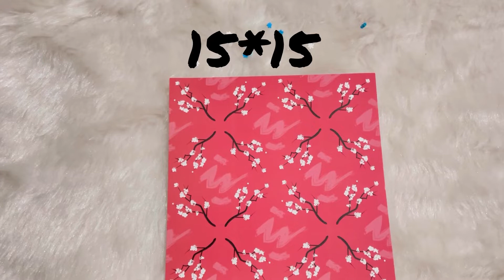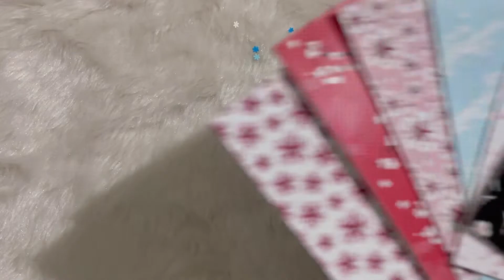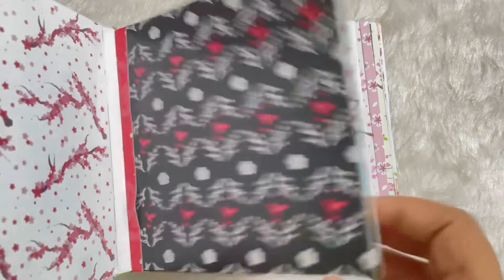ഇതിലും എളുപത്തിൽ മറ്റൊന്നില്ല Best and easy way to make scrapbook.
items used
black cardstock 300gsm
fevicol glue
scissors ,scale, pencil, eraser
pattern paper / scrapbook printed paper

scrapbook making Malayalam, scrapbook tutorial